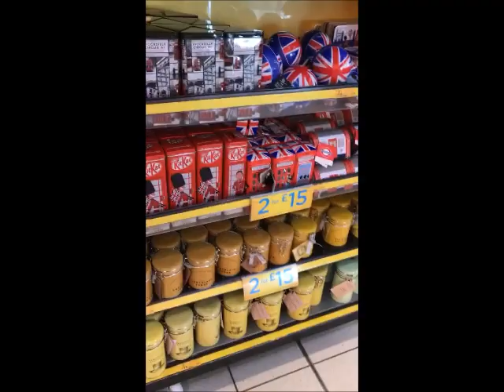HEATHROW TERMINAL 5 - LHR TO ZRH |ZURICH AIRPORT|LONDON HEATHROW|TRAVEL VLOG